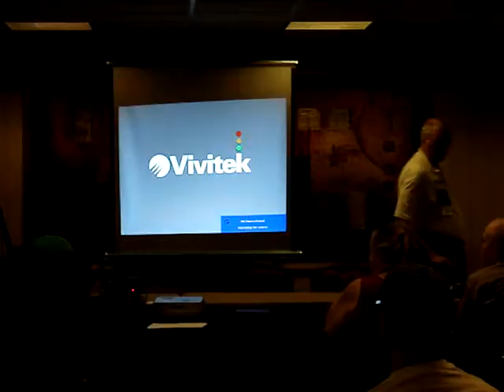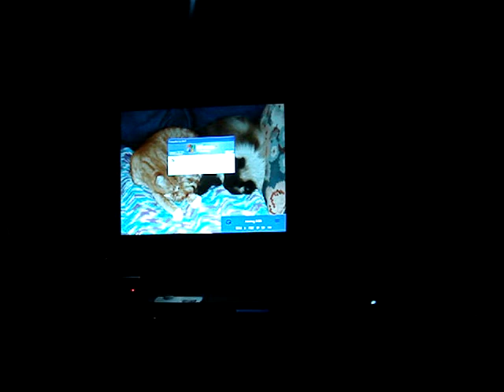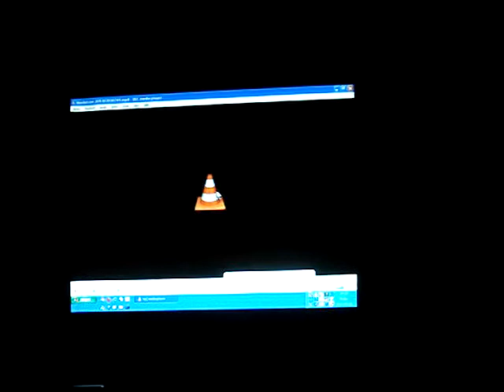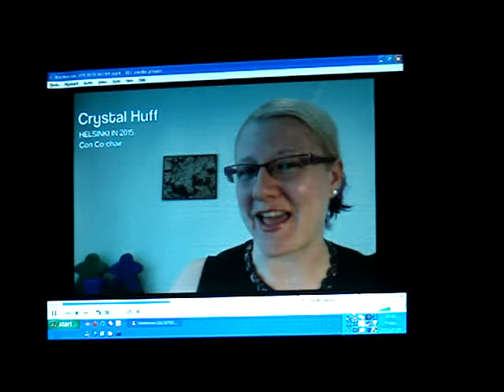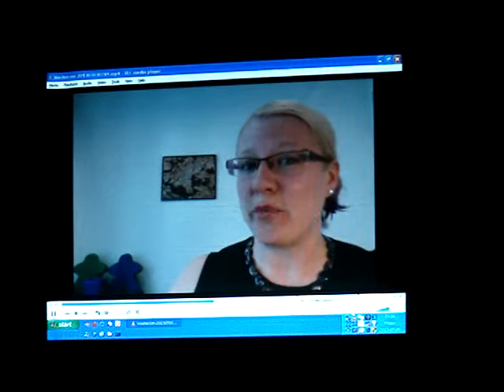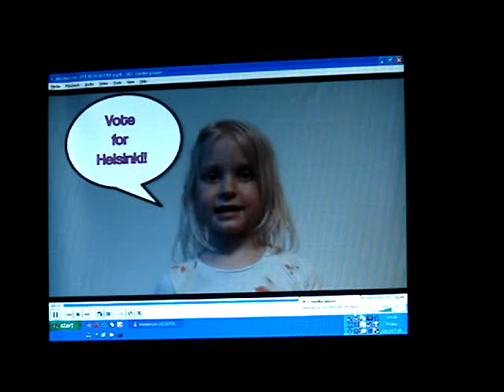Fannish Inquisition at Westercon 66 - Helsinki in 2015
The presentation of the Helsinki in 2015 Worldcon bid committee at Westercon 66 in Sacramento, California. Unfortunately, a loud fan was running above the camera that affected the audio quality.